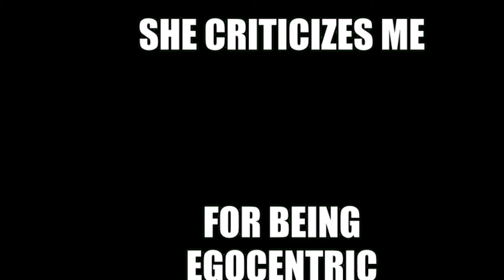do you like how I walk (my worst edition)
I ✅aint🚫never😡seen👀two✌pretty😍best👍friends👬its🙊always🧢one☝of💺them😲gotta🛂be🐝ugly👹